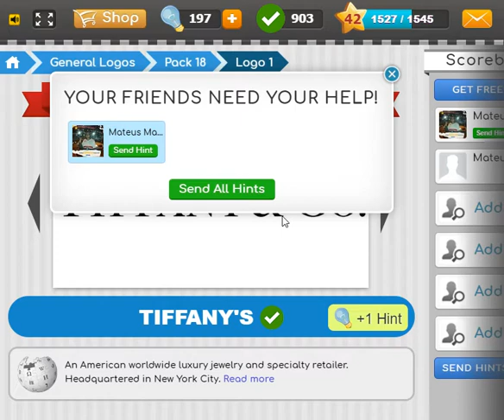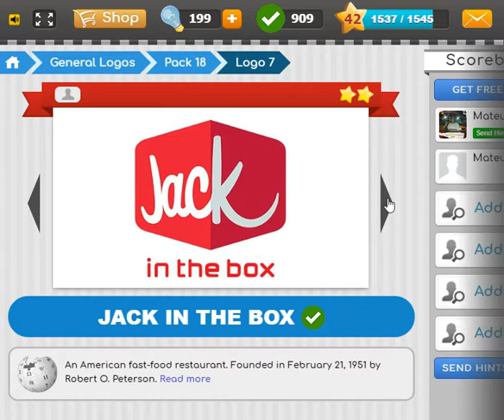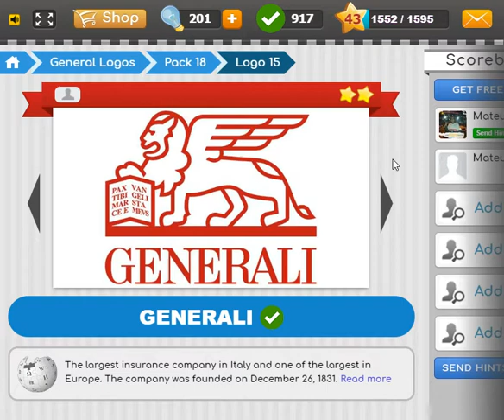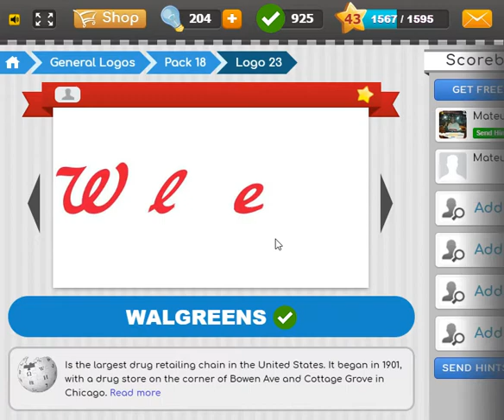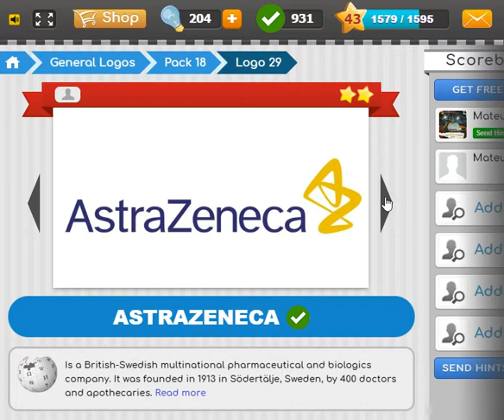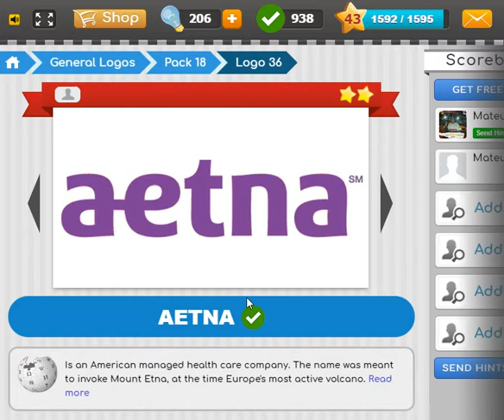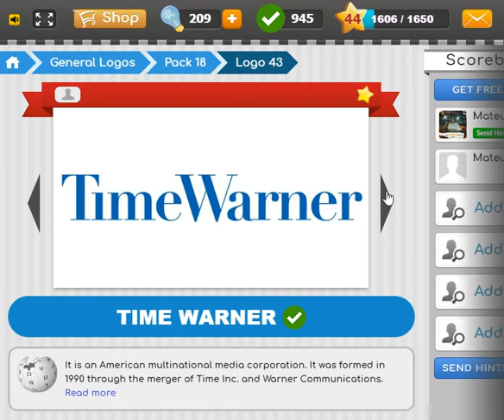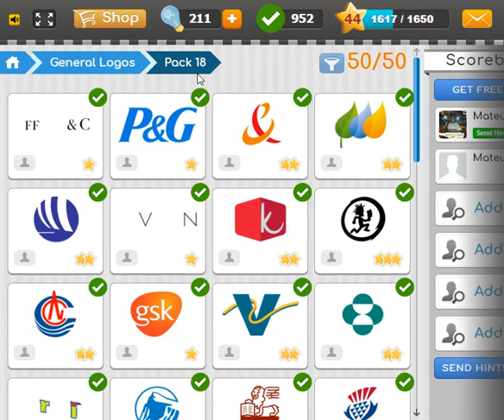Logo Game - General Logos - Pack 18